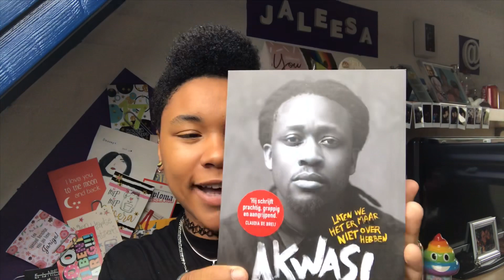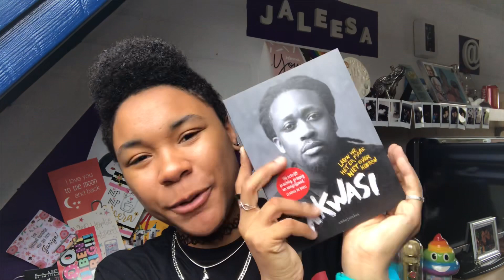Shoplog met o.a Vans & Primark🛍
Vandaag heb ik een shoplog voor jullie, dat zijn toch wel een van de leukste video’s om te maken omdat ik graag dingen koop en met jullie wil delen. De spullen komen van verschillende winkels! Ik hoop dat je de video leuk vind!

Heel veel Lieffss en Kusjess van mij!❤️

Hi❤️,
Ik ben Jaleesa van Laarhoven.
Ik loop al 17 jaartjes rond op deze mooie en bijzondere wereld!
Ik vind het enorm leuk om tegen een camera te praten☺️ nu denk je vast van uhm.. Oké apart! Nou ik ben ook wel een beetje apart hoor! Haha maar dat zul gauw genoeg merken in mijn video's!
Ik maak al mijn video's met veel liefde en plezier❤️!
Owh ja en voor de mensen die het wilde weten, ik zit op NCVB bedrijfsopleidingen en daar doe ik de opleiding tot verkoper op niveau 2.

Wat leuk dat je een kijkje op mijn kanaal hebt genomen💚!

En check even de linkjes hier benden⬇️.

Mijn snapchat:
Jallyzzz (mijn persoonlijke)

jallyzz (mijn YouTube)

Mijn twitter:
Jallyzz  (YouTube en Persoonlijk)

* waneer kun je van mij een video verwachten?*
Ik upload minimaal 1 video per week. Het kan zijn dat er de ene week 3 video's zijn en de andere week maar 1. Dat ligt er maar net aan hoeveel tijd ik heb. Ik upload dus heel random☺️.

Wilt u samenwerken met mij? Of wilt u mij iets vragen?